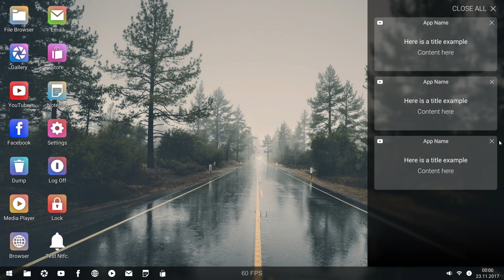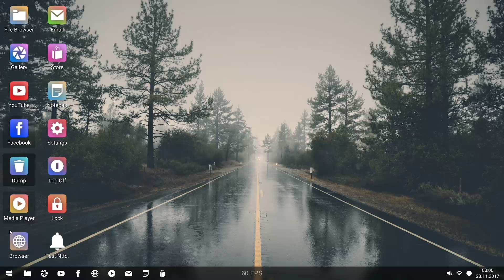Unity - Simple Operating System UI (Showcase WIP)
Hey, I just wanted to show you my latest work (WIP ofc). Let me know what you guys think. Some UI elements are from Modern UI Package. Who knows, maybe I'll share this package as a free asset ;)

Made with Unity 2017.2